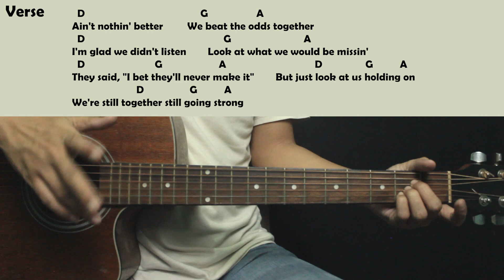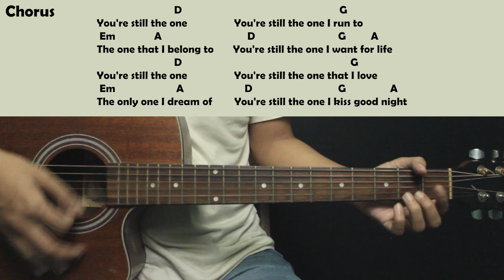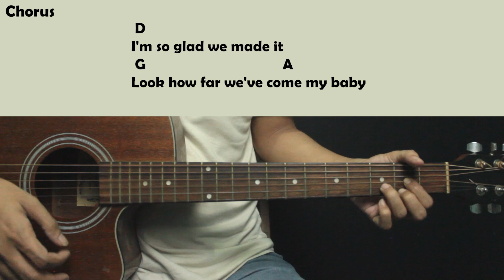Tutorial Chord Gitar Mudah Shania Twain - You're Still The One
Lagu
Tutorial Chord By ACOUSTION CHANNEL
[Intro]
D D G

[Verse 1]
Looks like we made it, Look how far we've come my baby
We mighta took the long way, We knew we'd get there someday

[Chorus]
                  D
You're still the one
                        G
You're still the one I run to
 Em              A
                  D
                          G
You're still the one that I love
 Em              A

[Verse 2]
  D
Ain't nothin' better
  G          A
We beat the odds together
  D
I'm glad we didn't listen
  G               A

[Chorus]
                  D

[Chorus]
                  D
                        G
 Em              A
                  D
                          G
 Em              A
 D
I'm so glad we made it
 G                  A